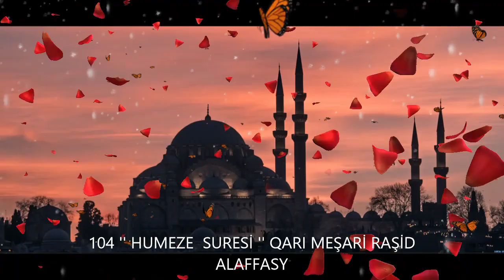104. '' HUMEZE SURESİ '' QARI MEŞARİ RAŞİD